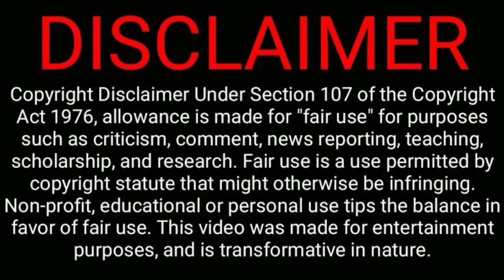Lakhimpur Kheri Violence Viral Video: 'लखीमपुर खीरी का वीडियो' वायरल, Priyanka Gandhi के सवाल | yogi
The day started in Lakhimpur on Tuesday with a painful viral video being told of the Tikunia incident. Congress leader Priyanka Gandhi Vadra has tweeted a video which is already going viral. He wrote in the tweet, “Narendra Modi ji your government has kept me in custody for the last 28 hours without any order and FIR.

This person who crushed the food donor has not been arrested yet. Why?" In this purported video being told from the spot, it is clearly visible that a Thar jeep is moving very fast, trampling people on the road. Many people are also seen sitting in the jeep in the video. A Fortuner vehicle is also coming behind the jeep. Farmers say that their claims are corroborated by this video. However, now it remains to be seen whether the police include this video in their investigation or not.

Share jarur karna dhanyvad🙏🙏🇮🇳🇮🇳